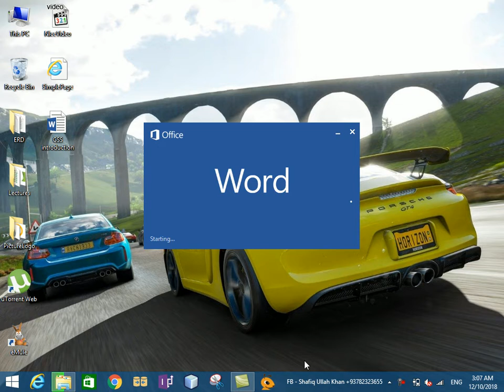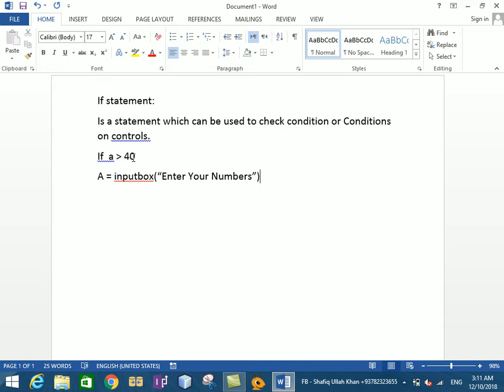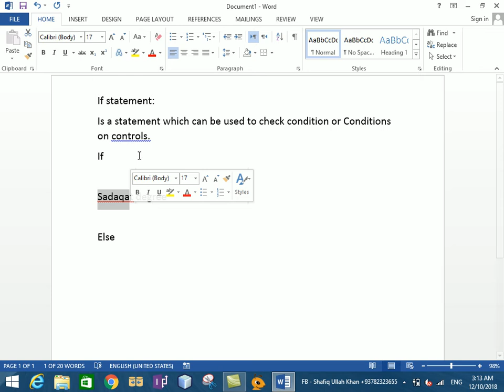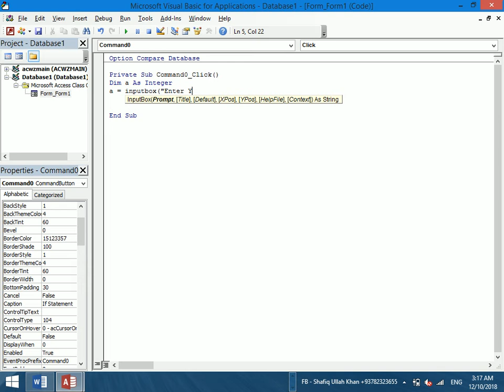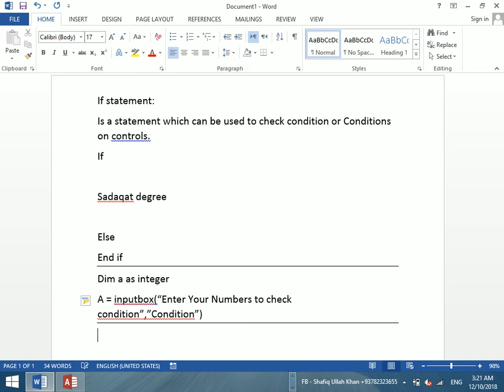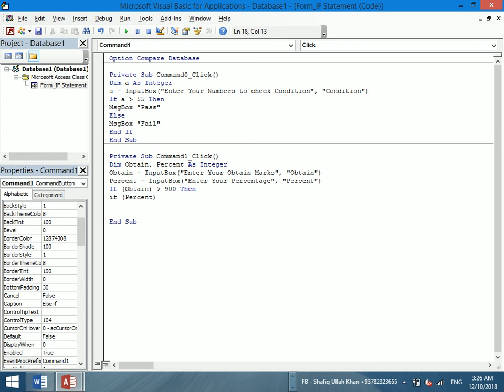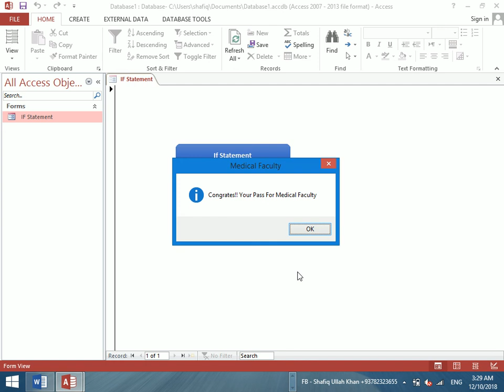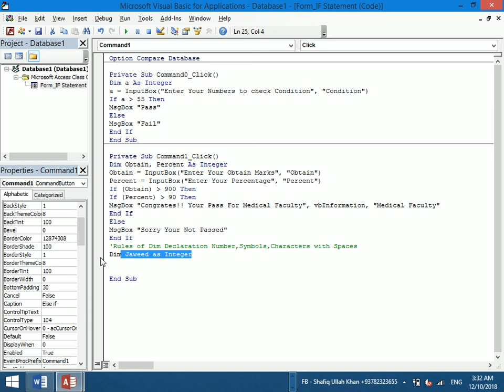Learning SQL IF_Statement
SQL Access